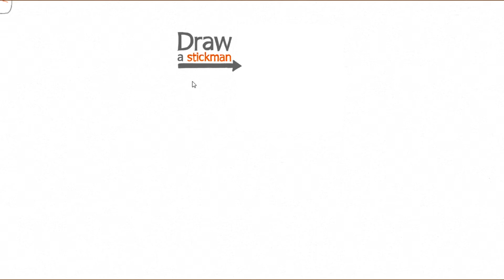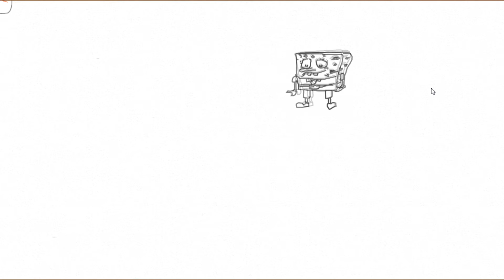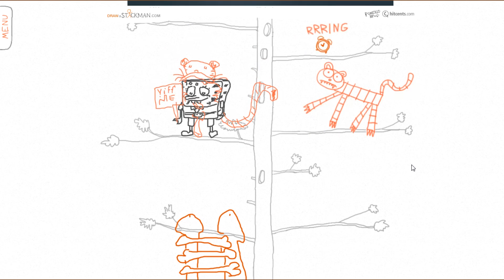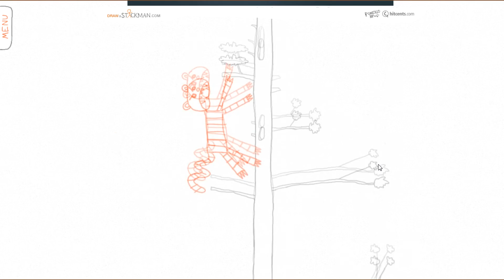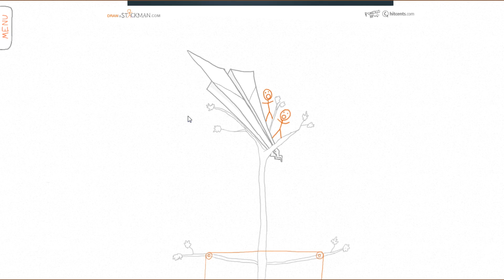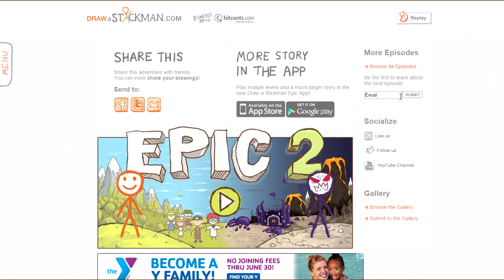EVERYONE'S A FURRY NOW! - Let's Play Draw A Stickman Part 2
Spongebob Derppants climbs a tree, fights a tiger and saves lives! With butts.